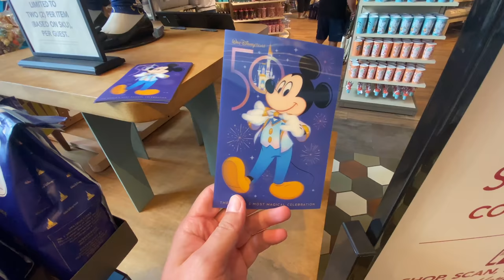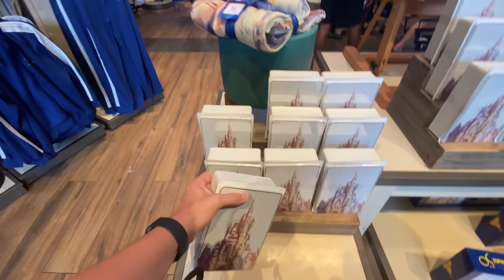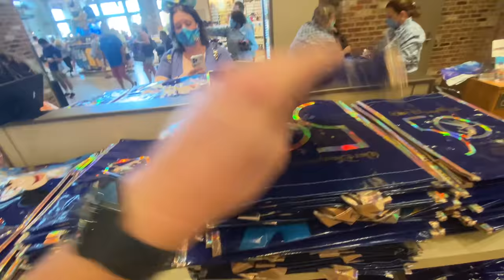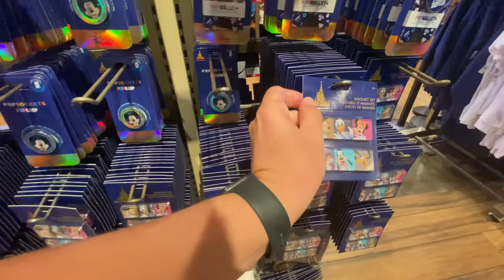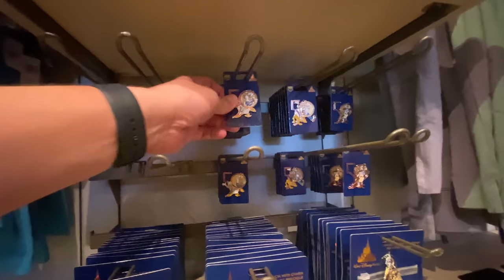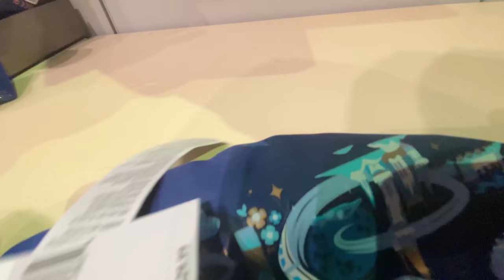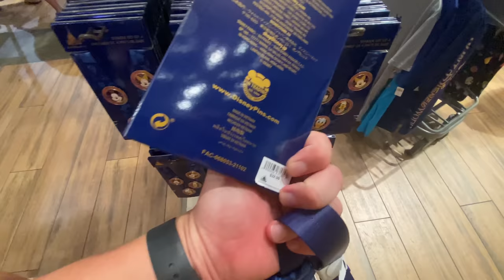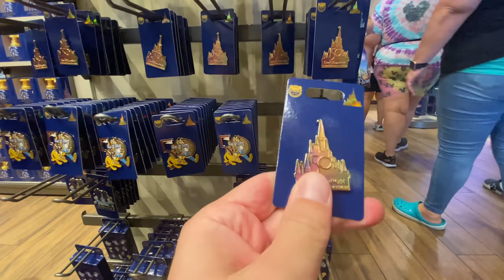Looking at NEW 50th Anniversary Merchandise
There has been a BIG 50th anniversary merchandise drop at Walt Disney World and Ryno is at Disney Springs to check it all out. Join him on a journey through World of Disney as he attempts to show you everything in this new Disney merchandise line celebrating the World Most Magical Celebration.